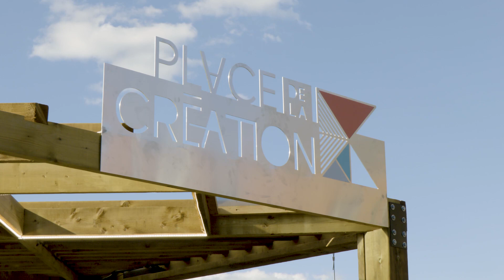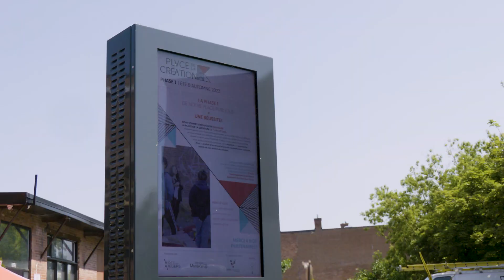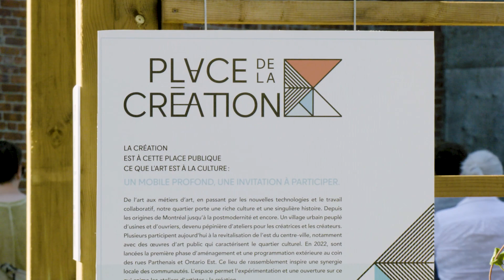Restez à l'affût de la Place de la Création